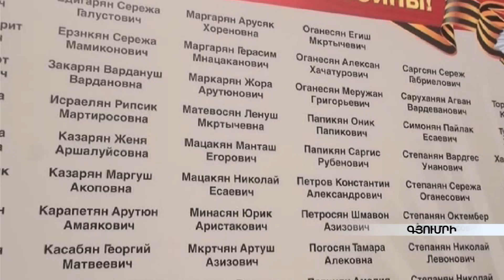Գյումրիի դեպոն տոնել է Ֆաշիզմի դեմ հաղթանակ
Ֆաշիզմի դեմ հաղթանակի 70-ամյակը Գյումրիում առաջինը տոնել են վետերան-երկաթուղայինները: Հայրենական մեծ պատերազմին մասնակցել է յոթ տասնյակից ավելի հայ երկաթուղային: Նրանց անունները այսօր անմահացրել են Գյումրիի դեպոյի տարածքում բացված պատվո ծառուղում: